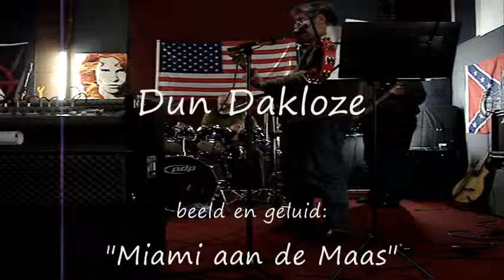Dun Dakloze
A cover from Slade played by SomS with dutch lyrics